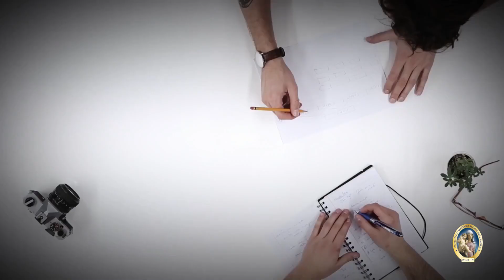Europa schizofrenica: Sì ai muri e via libera all'invasione.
RASSEGNA STAMPA - Commento del Giorno 18 novembre 2021